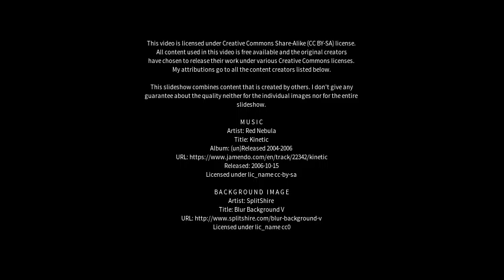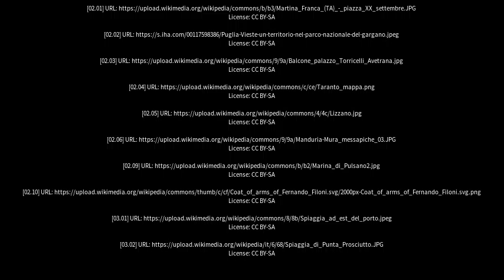Best places to visit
Best places to visit - Manduria (Italy) Best places to visit - Slideshows from all over the world - City trips, nature pictures, etc.